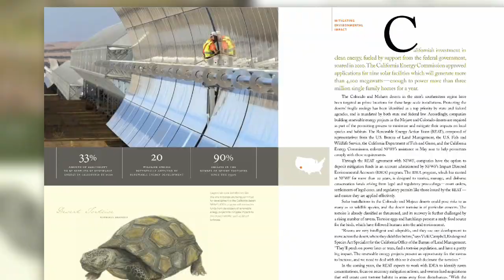NFWF's Year in Review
2010 was an extraordinary year for the National Fish and Wildlife Foundation. NFWF Board Chairman Carl R. Kuehner III describes the organization's conservation actions.